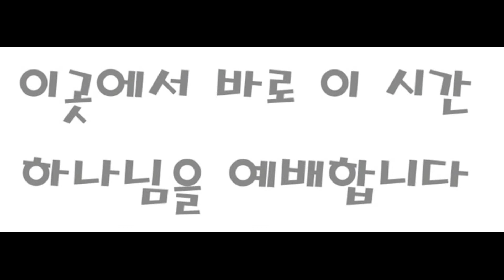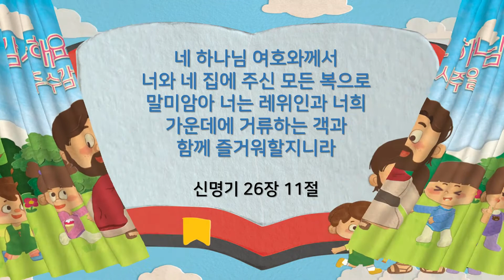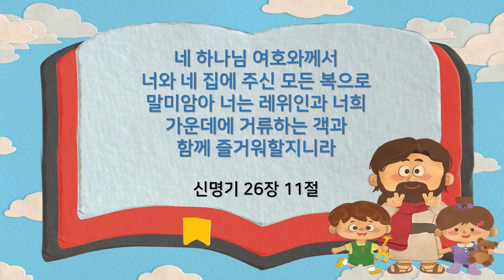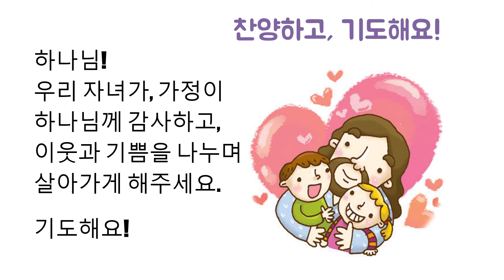20211121영아부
(추수감사주일)
감사해요 하나님!